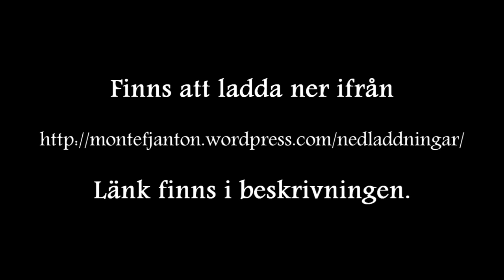HARALD TREUTIGER DUBSTEP REMIX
Musikvideo till Harald Treutiger-remixen ifrån "Felix Recenserar - Scorched Heat".

Remixen är gjord av Richard Zastenker.